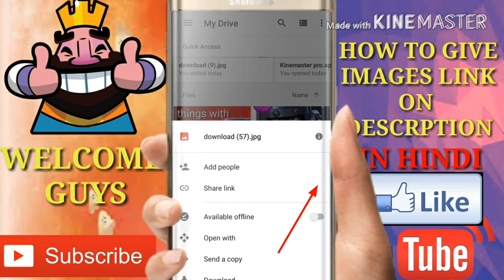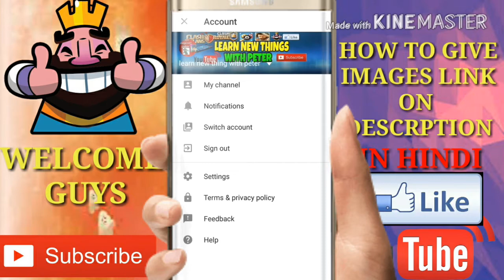In Hindi how to give image link in description with out any extra app or any website